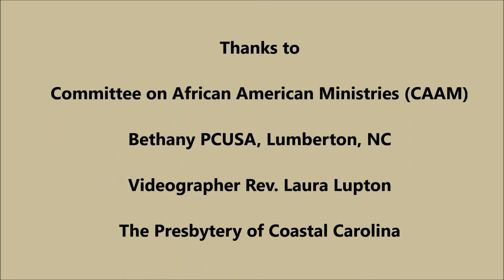Cierra McMillan singing "For Your Glory" by Tasha Cobbs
Soloist Cierra McMillan